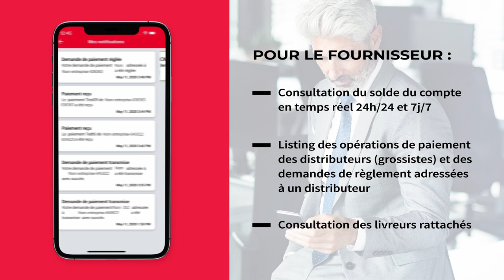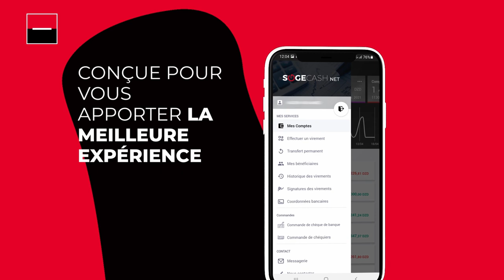Société Générale Algérie - Nos solutions pour simplifier la gestion de vos comptes